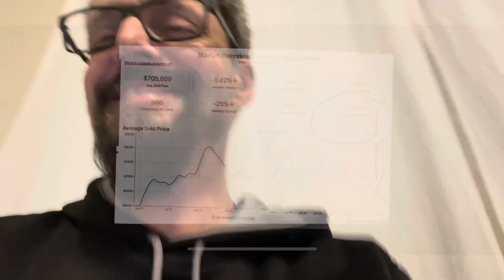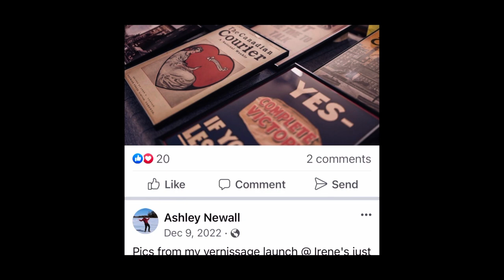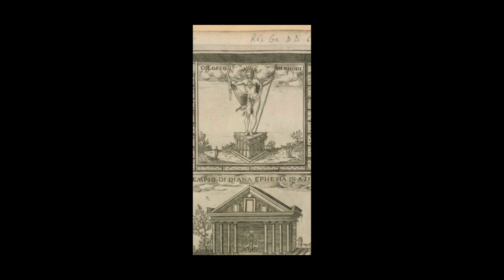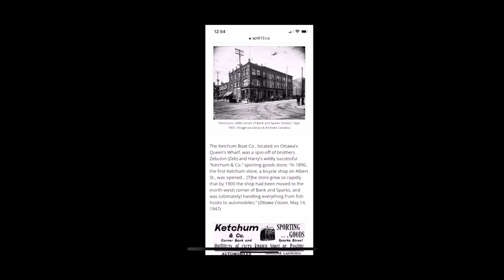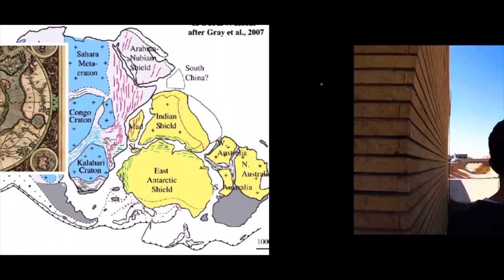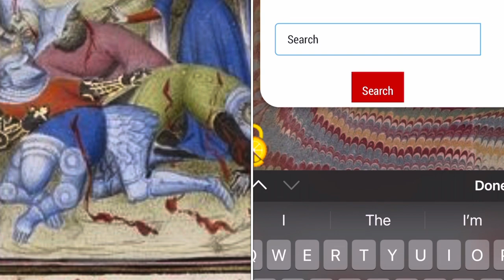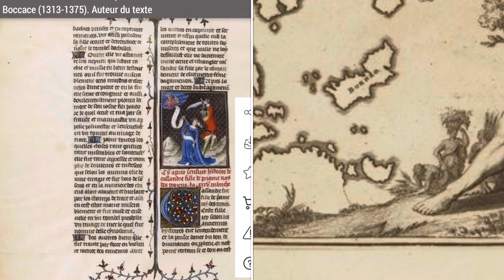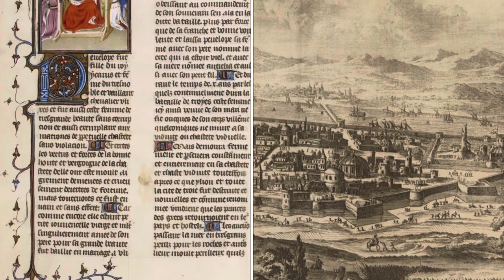1371 Giovanni Boccaccio Illustrations/1938 Colourized Ottawa/Earliest IRS Pics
I spent the last week monitizing my videos and adding fresh photos to the old videos. This is a round up of all the interesting pics that didn’t make it to our new Instagram channel yet. Some of these pics deserve and extra mention.
The link for the rat faced people depictions from the 14th C. Sorry,I said it was a Bible, my mistake.

‘Leaves are Brown’ song by Baker/Boone